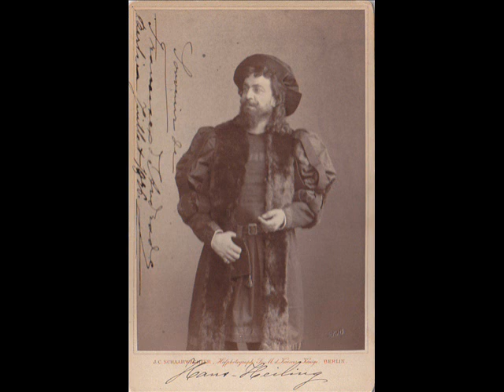francisco d andrade , resta immobile ( guglielmo tell )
baritono portoghese , registrazione del 1907